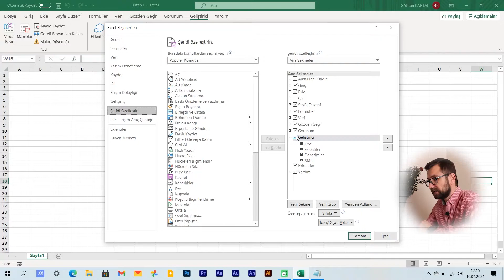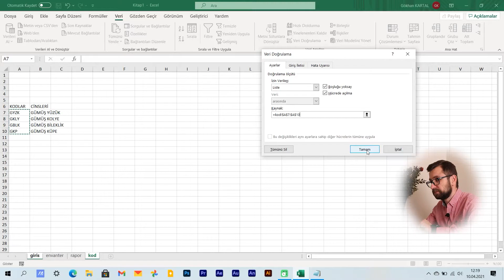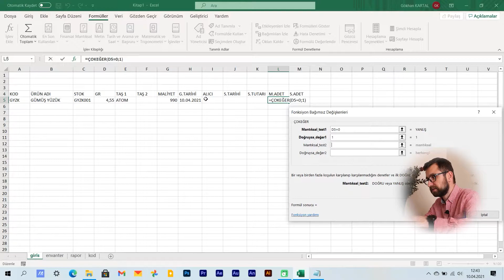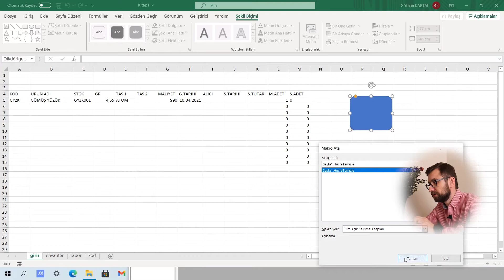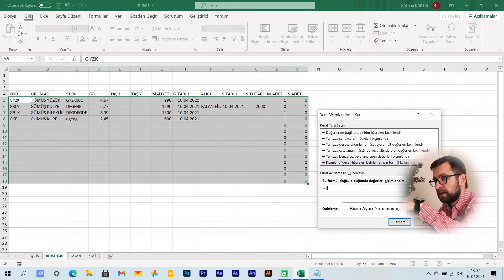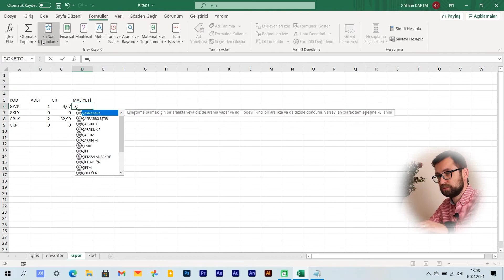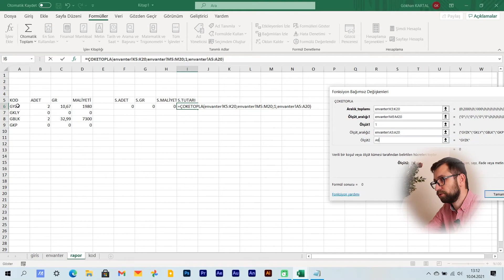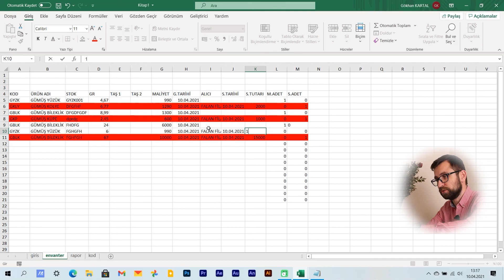Excel'de Stok Takibi - Çoketopla, Çokeğer, Eğerhata, Düşeyara formülleri ve makro kodu kullanımı.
Excel'de Stok Takibi için : Çoketopla, Çokeğer, Eğerhata, Düşeyara formüllerini ve iki farklı makro kodu kullandım. Genel bir Excel dersi niteliğinde bir video oldu.

00:00 Giriş
03:27 Geliştirici sekmesini aktif etme
07:39 Listeden Seçme
08:50 Düşeyara Formülü
10:06 Eğerhata Formülü
12:29 Çokeğer Formülü
15:13 Makro Kullanımı
21:50 Koşullu Biçimlendirme
24:24 Çoketopla Formülü

Gökhan Kartal